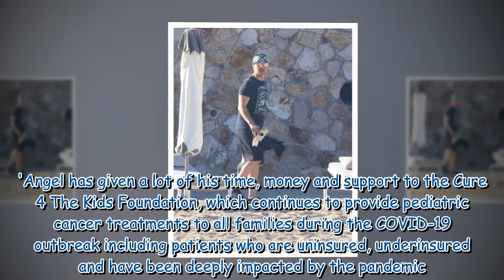Criss Angel, 53, soaks up the sun with pregnant wife Shaunyl Benson, 30 966675